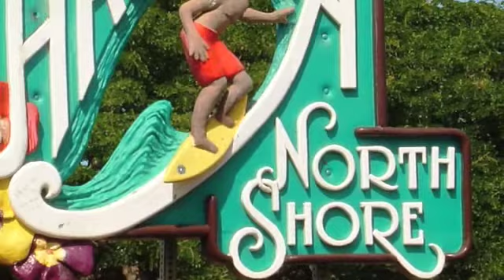surfer josh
my engagement gift to my husband-to-be